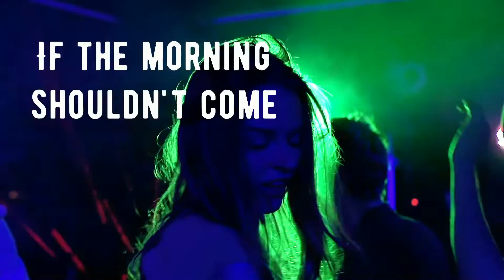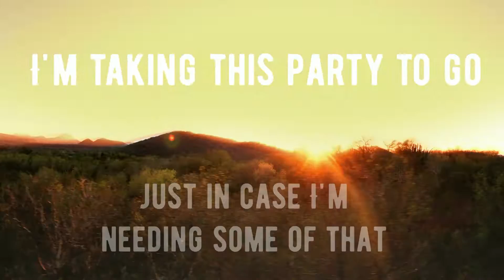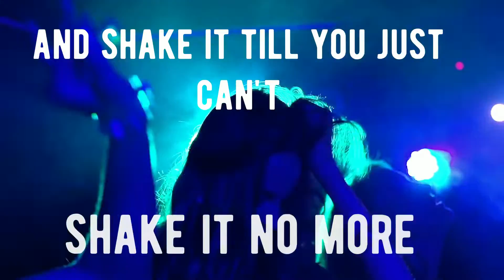Home Sweet Home(Lyric Video)Kim Martin(Original)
Lyric Video for "Home Sweet Home" by Kim Martin.. This is a fast moving video, lots of action...Home Sweet Home is a party song, crank it up and sing along!